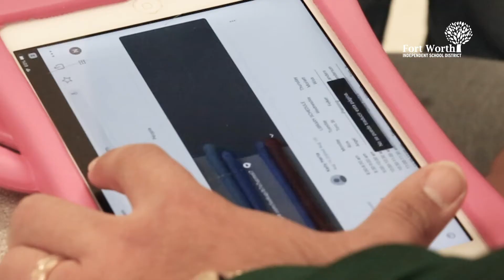Morningside ES Back To School Bash